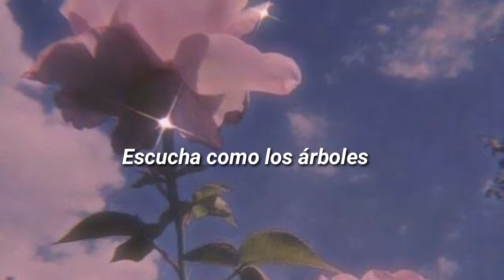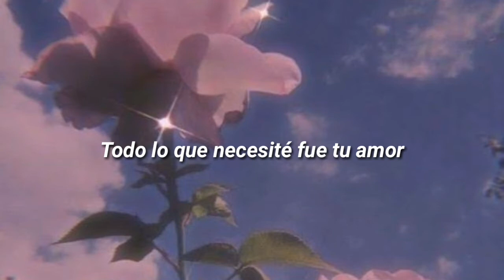youtube video #-FHqe0ZBGWM